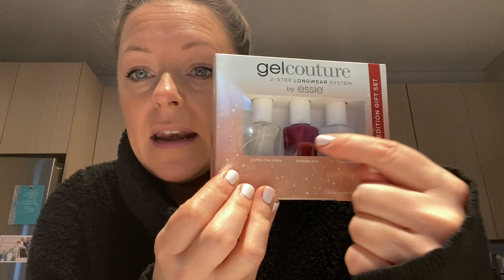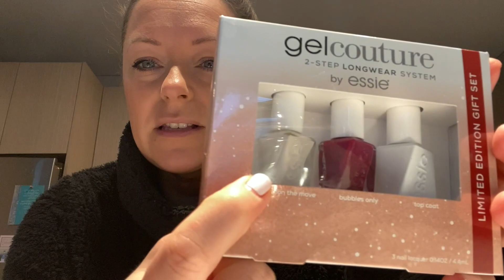MORE WEST LOOP WALKS & TARGET SHOPPING: VLOGMAS: DAY 11